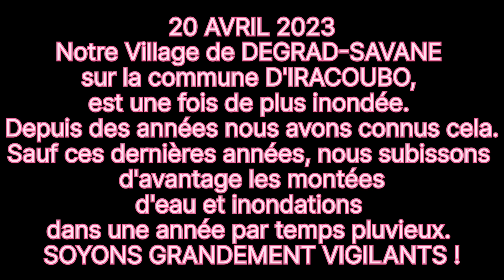Les intempéries sont menaçant pour le Village de DEGRAD-SAVANE